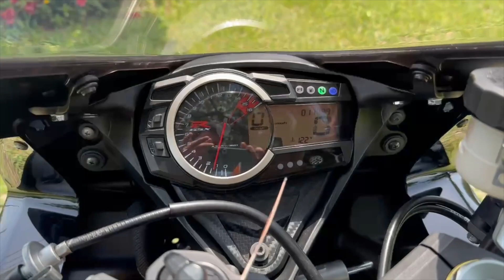2016 SUZUKI GSX-R750 WALK AROUND VIDEO!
📍 2269 NE 164 ST 33160 ☎️ 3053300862 MORE INFO BELOW ⬇️
✅WE FINANCE
✅ ONLINE FINANCING
✅ FINANCIAMOS
✅ 30 DAY WARRANTY
✅WE TRADE
✅ESPAÑOL

The GSX-R750 has remained true to its original concept and championship-winning heritage. On the road or on the track, the GSX-R750 delivers a breathtaking combination of outstanding engine performance, crisp handling, compact size and light weight. Its secret is an unequaled pairing of 750cc performance with the lightweight, compact chassis of a 600 cc Supersport, complemented by technologically advanced suspension front and rear.

VIN: JS1GR7MA4G2101289

Store Hours:

Monday: CLOSED

Sunday: CLOSED